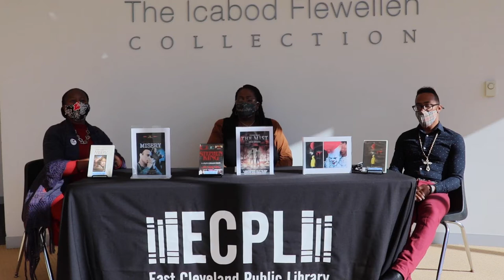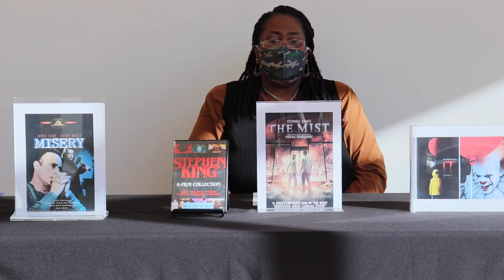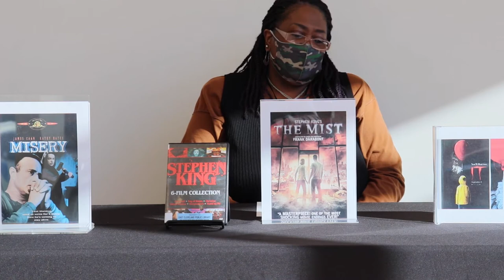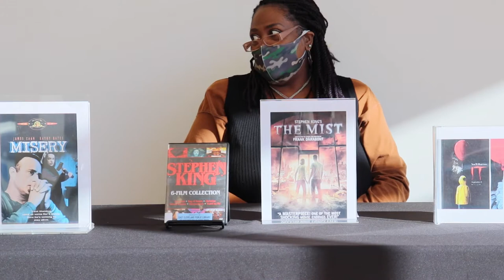Stephen King Books w/Movie Tie-in, Pt. 1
Staff shares their favorites by the master of horror storytelling, Stephen King.